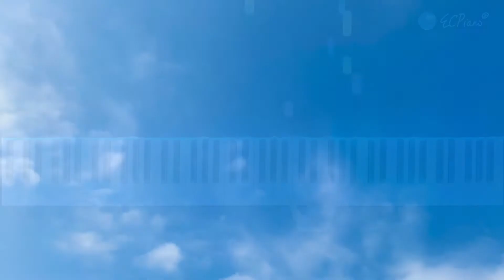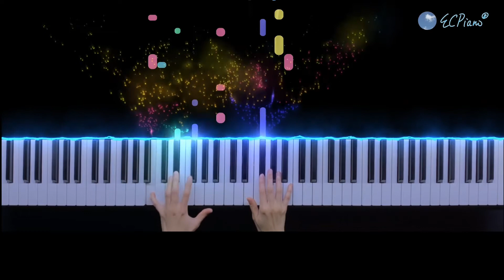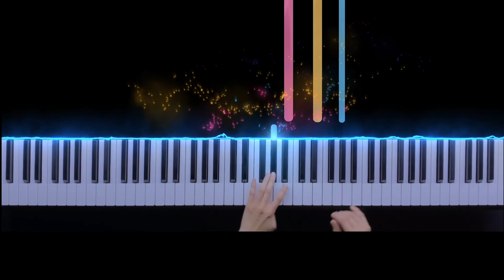讚美之泉｜禱告【Piano Cover︱鋼琴】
【詩歌伴奏系列】讚美之泉︱禱告

【Hymns Accompaniment Series】Stream of Praise│I Pray

If you wish to buy me a cup of coffee or show your support, you may: